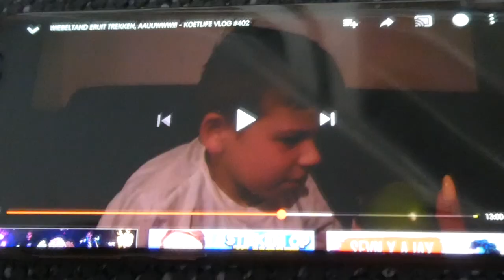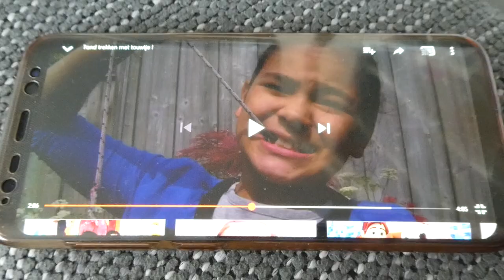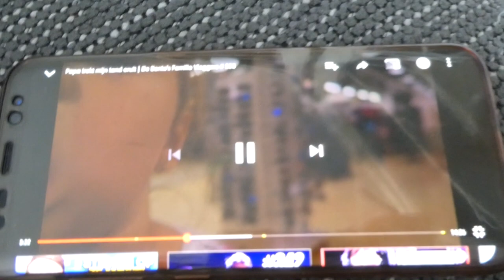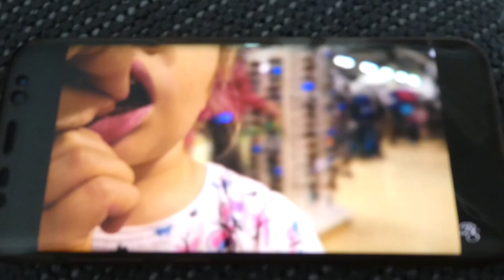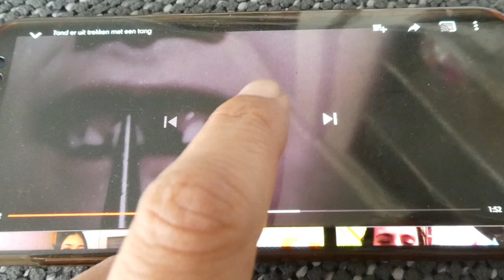DE WIEBELTAND DIE ER MAAR NIET UIT WIL - VLOG 84 👠 MAMMA OP HAKKEN